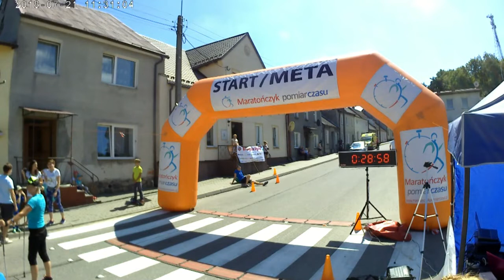VI Kogucia Dycha Start i Meta